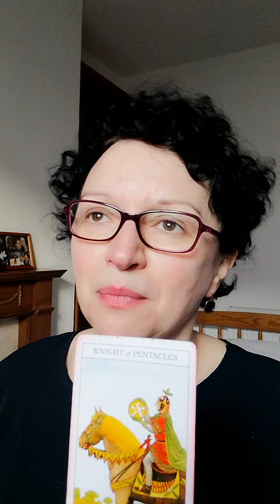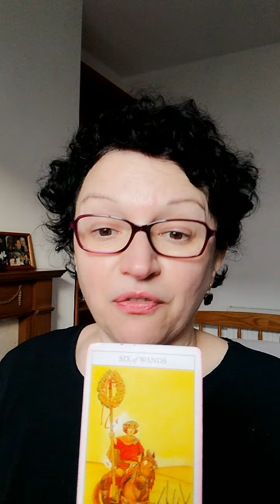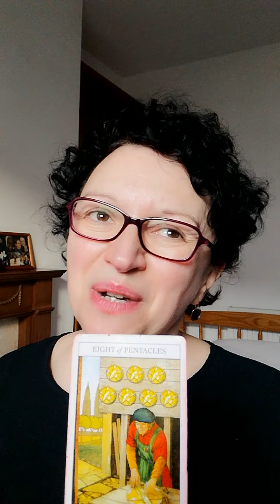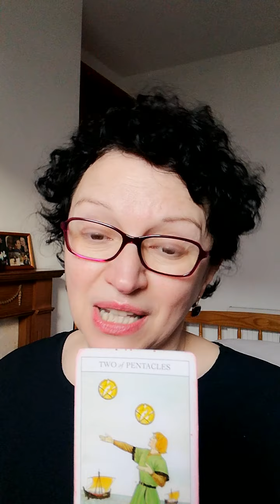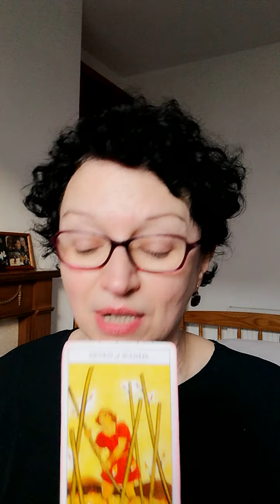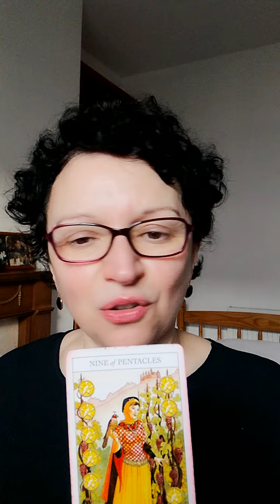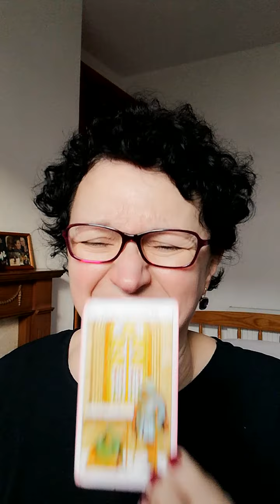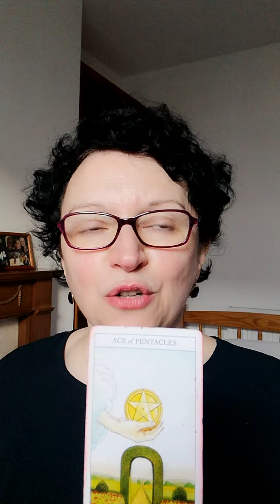Pick a card: how do they feel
Today is all about how do they feel.
Pile 1: 0:22     Pile 2: 3:52